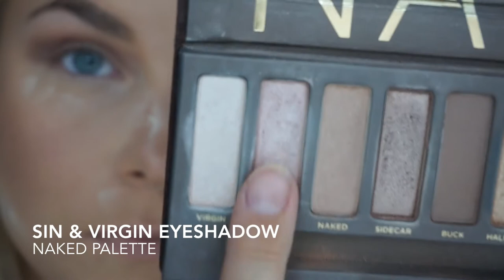SUMMER LOOK 2017 | Juliesta Kampf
A tutorial on one of my favorite looks for the summer!

↓↓ ALL YOU NEED TO KNOW↓↓

DODO 100% Mink False Eyelashes

Products

FACE
Facial Spray- Mario Budesco
Backlight Pimer- Becca Cosmetics
Natural Radiance Yellow Primer-MAC
Luminous Silk Foundation 6.5- Giorgio Armani
Ultra HD Stick Foundation- MUF
HD Concealer- NYX
Undereye Corrector- Becca Cosmetics
Trancelucent Powder- Laura Mercier
Solei Tan de Chanel- Chanel
Give Me Sun- MAC
Champagne Pop-Becca Cosmetics

EYES
Eden primer postion- Urban Decay
NAKED palette
Matte Liquid Eyeliner- NYX
DODO False Eyelashes

LIPS
Stone Liquid Lipstick- Dose of Colors
Bare with me Liquid Lipstick- Dose of Colors